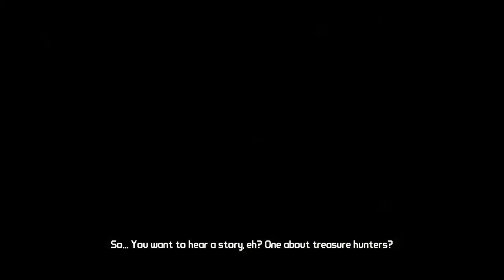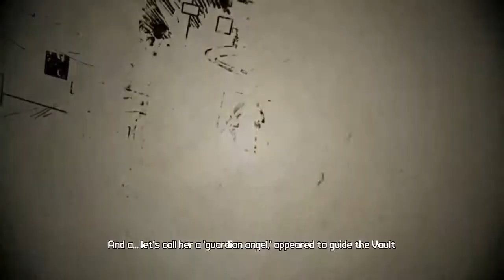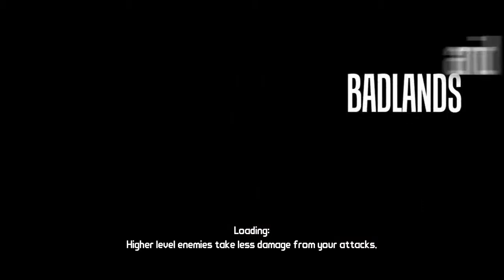BorederLands Ep. 1 Introduction To The Vaults!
My first video to YouTube for my channel. It's not the best because I don't have an amazing pc like most people. But I think it did alright!